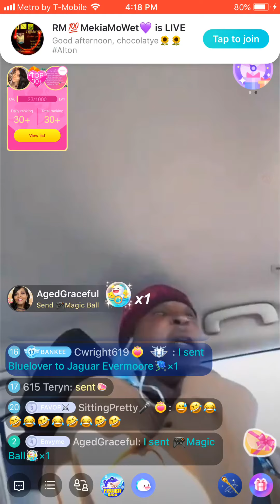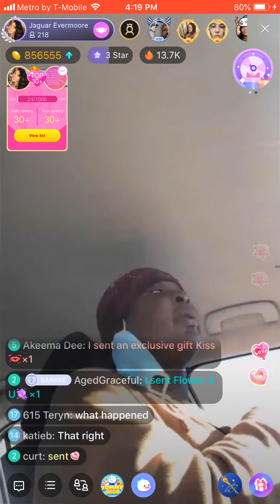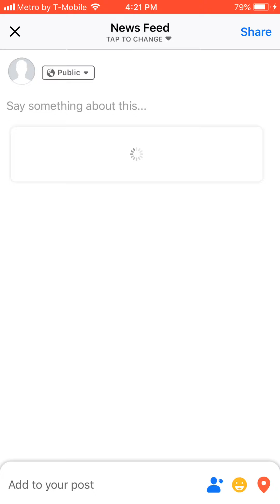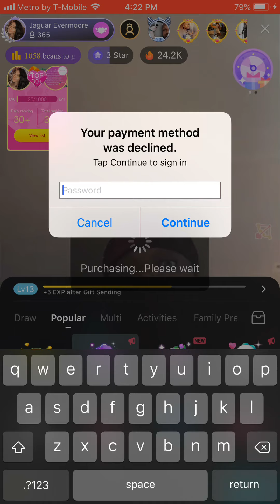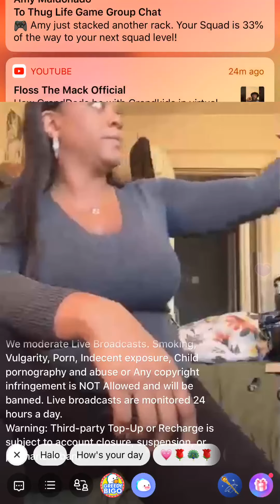Da muther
Jag